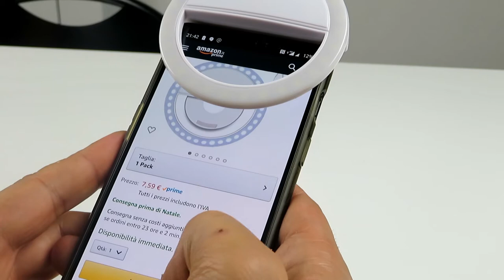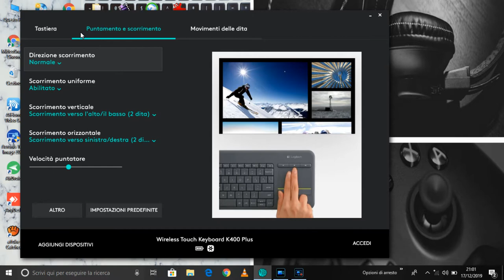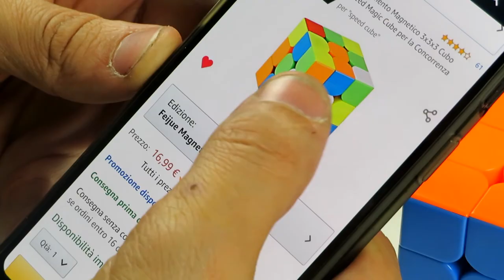Consigli per acquisti di Natale 2019 itech e non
Natale e arrivato, non posso far altro che consigliarvi tre accessori itech e non da acquistare e regalare o magari auto regalarvi per Natale. In questo video ho selezionato un piccolo accessorio, un device ed un altro oggetto non appartenente alla categoria itech. Per il resto vi lascio al video completo.

I prodotti in questa lista sono tutti acquistabili da Amazon con spedizione

*** Illuminatore portatile per smartphone ***

*** Cubo di rubik 3x3x3 Cyclon boys ***

★★★Pagina Amazon Influencer★★★